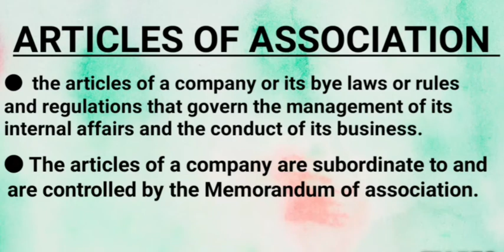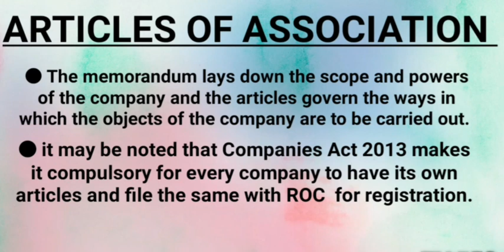THEORY OF COMPANY: PART - 11, Articles of association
PART 11

ARTICLES OF ASSOCIATION

(BUSINESS STUDIES)